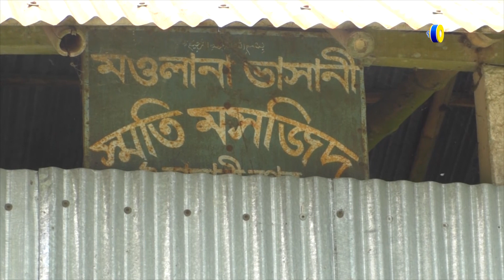কুড়গ্রিামে মাওলানা ভাসানীর বাড়ি পড়ে আছে অযত্নে | Global TV News